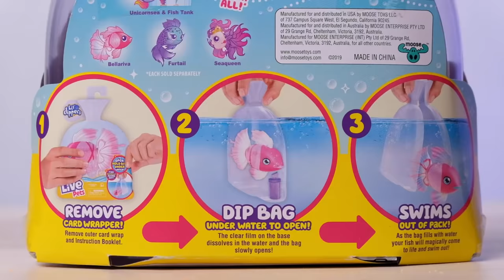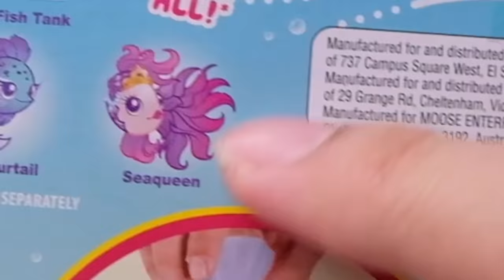RACUN TIKTOK! IKAN INI BISA HIDUP BENERAN! | LITTLE LIVE PETS LIL' DIPPERS FISH UNBOXING & REVIEW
Di video ini gue unboxing & review Lil' Dippers Fish Little Live Pets yang katanya ini ikan bisa hidup dan berenang beneran?? BENER GAK YA???  UDAHLAH! Pokoknya saksikan hanya di channel yang bisa mengalahkan subscriber Atta Halilintar! LESGOOOOW!
- MR

Beli Little Live Pets Fish::
Gatau yang ini langka, sebenernya di toko yang gue beli masih ada stoknya, cuma tokonya adminnya nyolot. Jadi maaf banget gak bisa ngasih linknya ke kalian :( cari aja "Lil Dippers Little Live Pets"